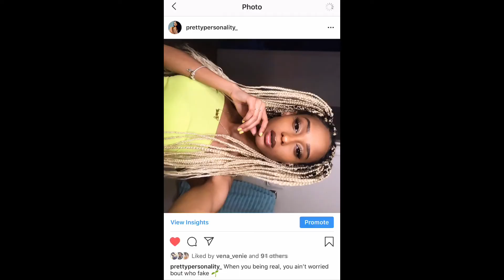TRANSFORMING INTO AN INSTA BADDIE FOR A DAY.. GRWM